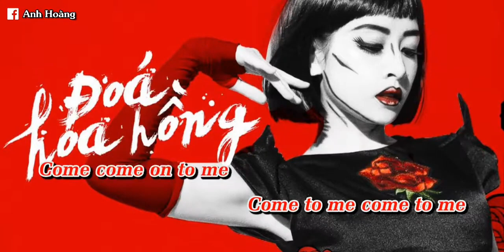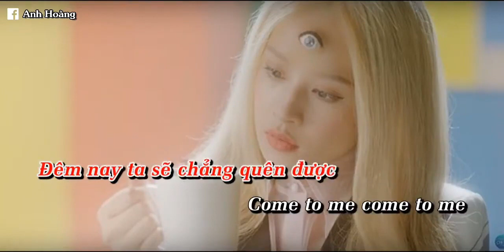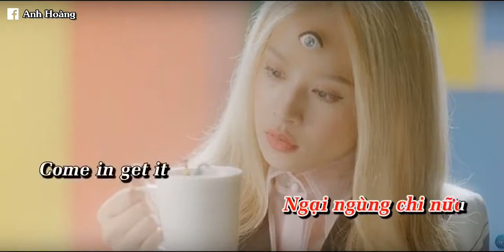Karaoke Đóa Hoa Hồng Tone Nam